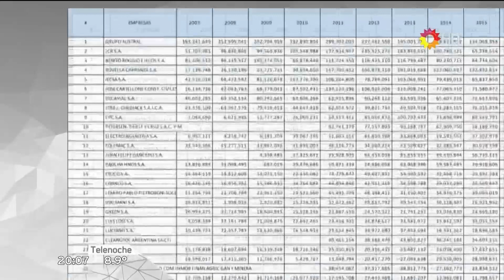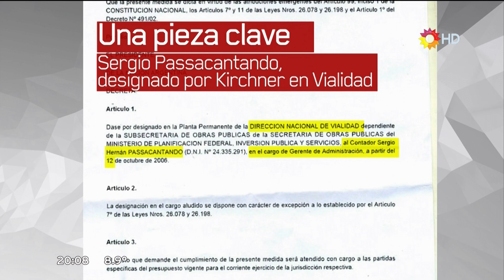"Obra pública y asociación" en "Telenoche" con Santillán y Wiñazki - 18/07/16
"Obra pública y asociación ilícita" en el programa "Telenoche" de María Laura Santillán y Santo Biasatti, con Nicolás Wiñazki; por el canal "El Trece" - 18/07/2016